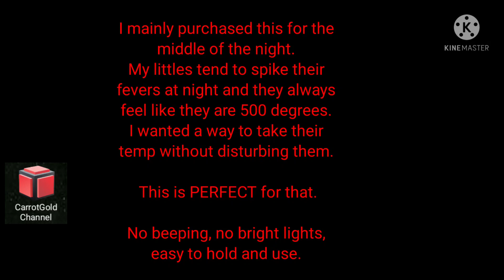iHealth No-Touch Forehead Thermometer, Digital Infrared Thermometer for Adults and Kids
Details

Brand
IHealth

Power Source
Battery Powered

Number of Batteries
2 AAA batteries required. (included)

Response Time
1 seconds

Product description

Safe and Hygienic

No-Touch measuring reads body temperature within 1.18 inches of the center of the forehead without physical contact.

Tri-Point Sensors Accuracy

An ultra-sensitive infrared sensor collects more than 100 data points per second while distance and environmental sensors combine to account for other variables; ensuring maximum accuracy every time a temperature is taken.

Fast, Simple, Clear and Quiet

The intuitive single-button control design thermometer reads the temperature in just 1 second from a clear bright large LED screen, even in total darkness. The quiet vibrating alert eliminates buzzing noise or disturbance.

Feature Highlights

No-touch Measurement

3 Ultra Sensitive Sensors

100 Data Points Collected

1-second Reading

Large LED Display

Vibration Alert

C/F Unit Switch

Videos

3
Thermometer

Media

Face Book

Messenger

M. Ramzeen Marzook
CarrotGold YouTube Channel